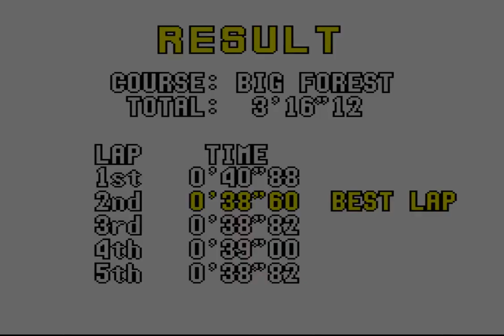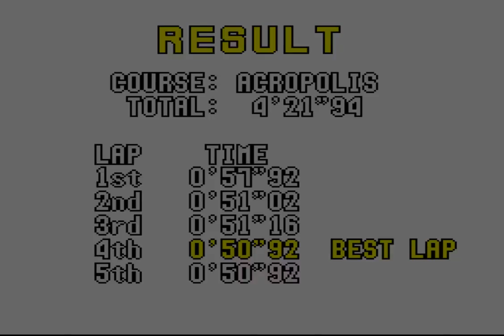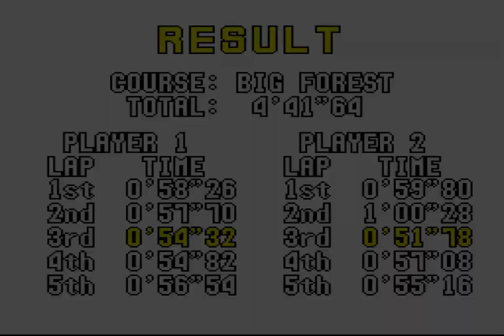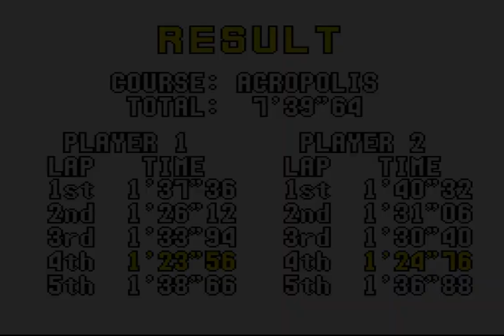Virtua Racing (1994 / Mega Drive - PAL)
0:00 Intro
1:17 Big Forest
8:15 Bay Bridge
15:33 Acropolis (hard)
24:31 Credits
26:47 Tserof Gib
30:18 Egdirb Yab
34:15 Siloporca
38:43 2 Players vs.